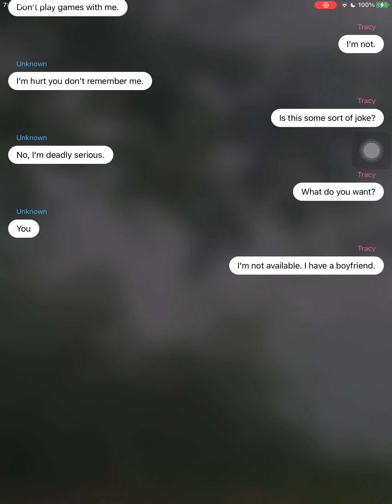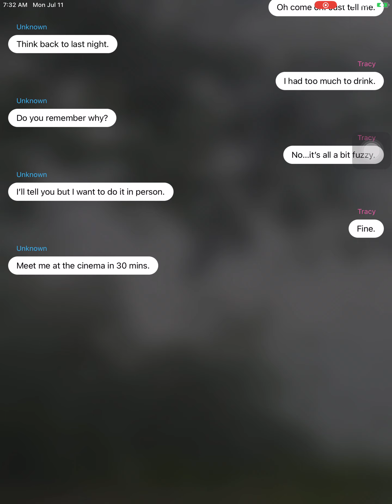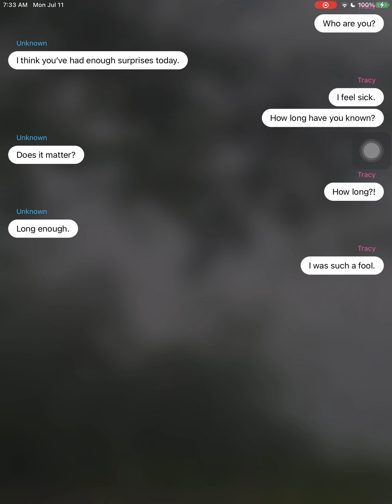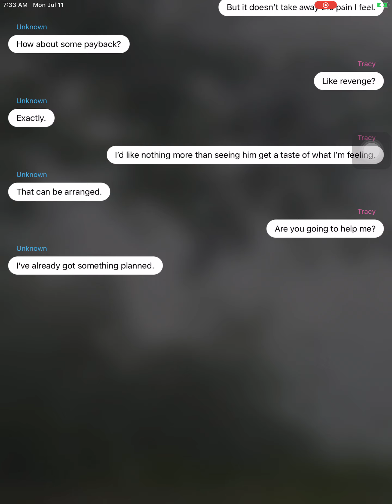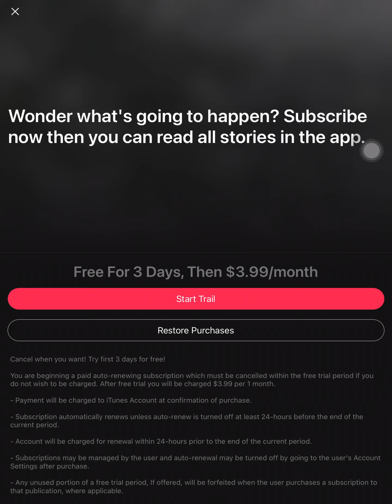Last night romance scary story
Hey guys enjoy it whatssss upppp Peace out and you know it don’t eat broccoli see you in the next video iamaceartor sacredstories give it thumbs up 👍🏼 hit the bell button 🛎like,share,comments and don’t forget to subscribe 💙